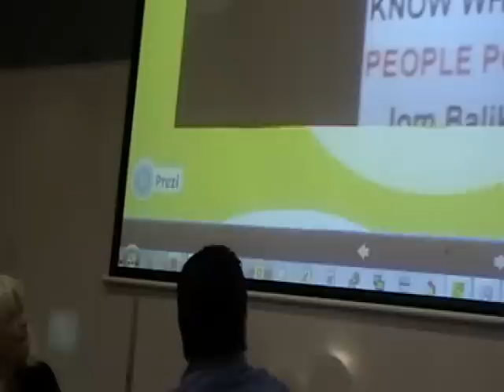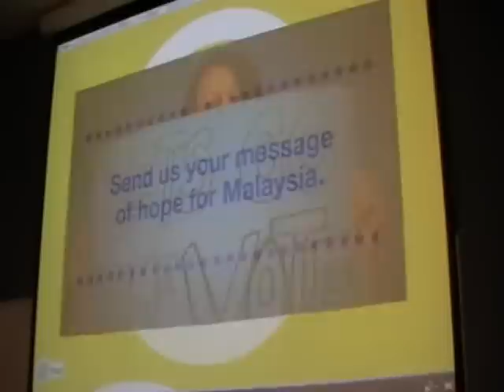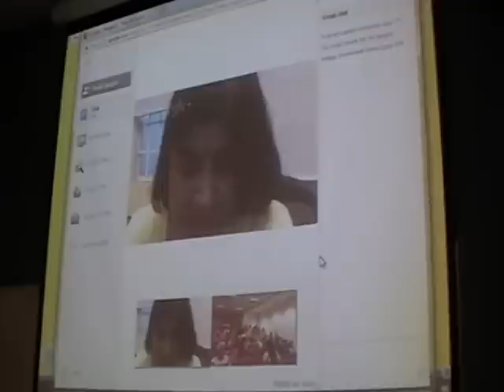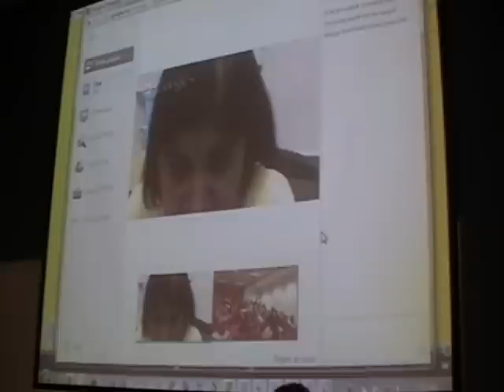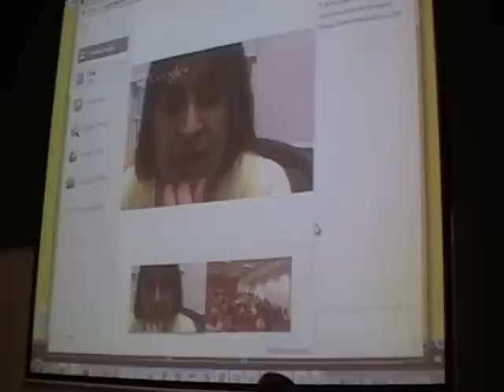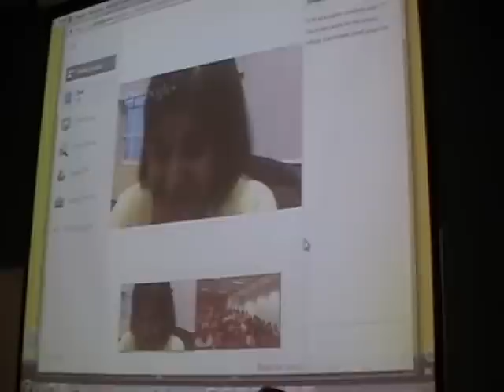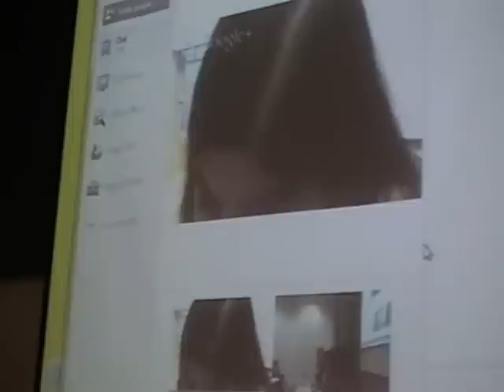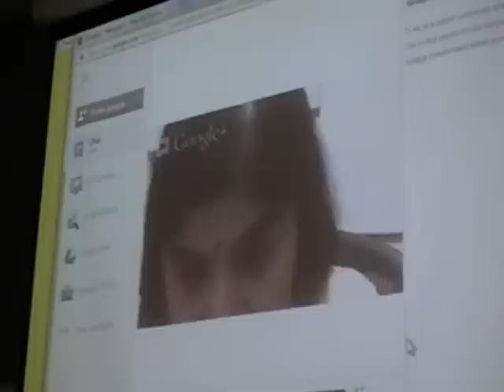Democracy in Malaysia: Public Forum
Recorded on Saturday, March 9, 2013.

Guest speakers:
Bersih 2.0 co-chairman - Dato' Ambiga Sreenevasan
Australian Senator - Nick Xenophon
NSW Greens MP - Jamie Parker
Award-winning journalist and academic - Wendy Bacon
Bersih Sydney/Global Bersih member and journalist - William de Cruz